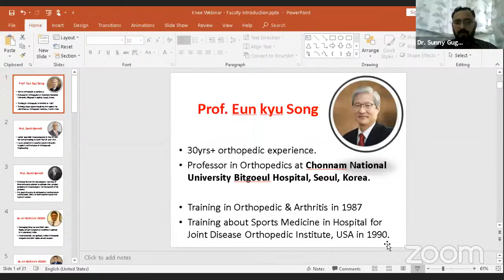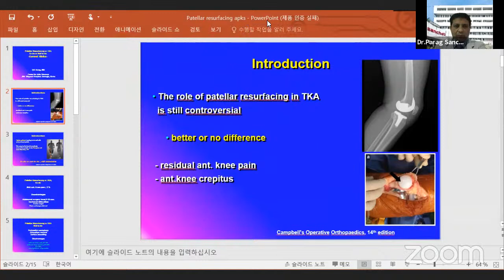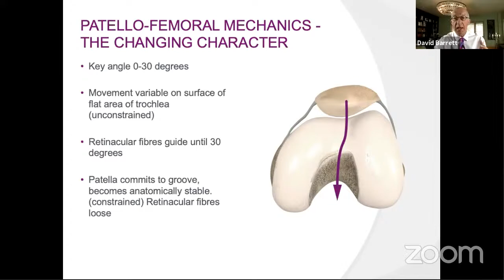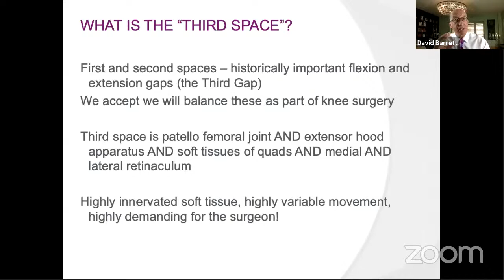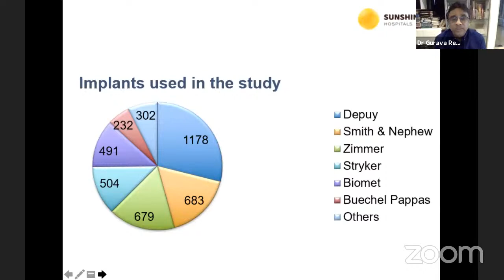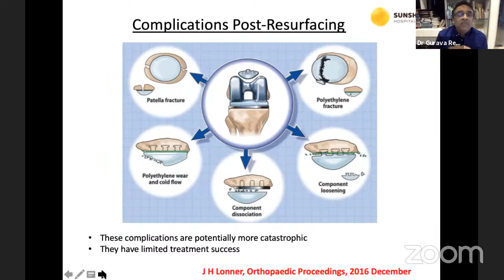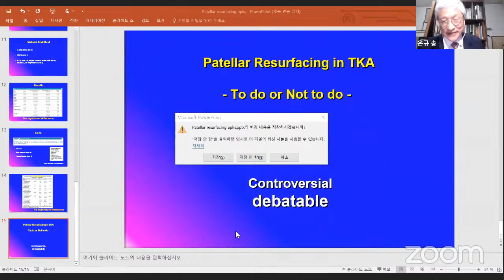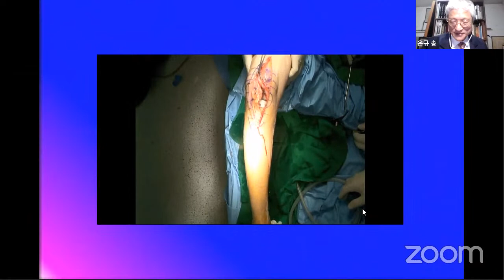APAS Webinar 3: Patella Resurfacing: To Do or not to Do? Dr. David Barrett vs Dr. Guruva Reddy